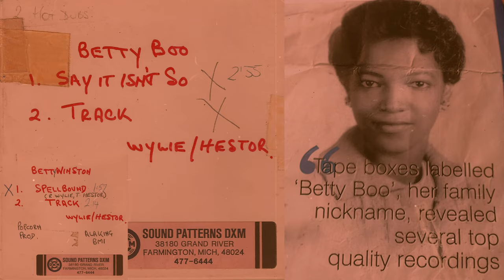Say It Isn't So-Betty Boo-(Circa) 1966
Say It Isn't So-Betty Boo(Betty Winston)-Recorded (C) 1966-67- Released On Grapevine 1979.